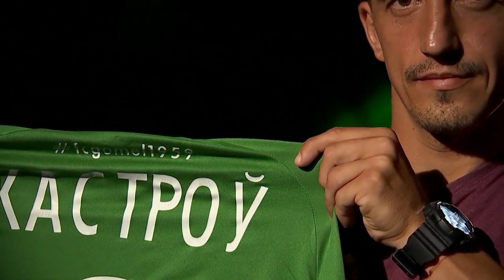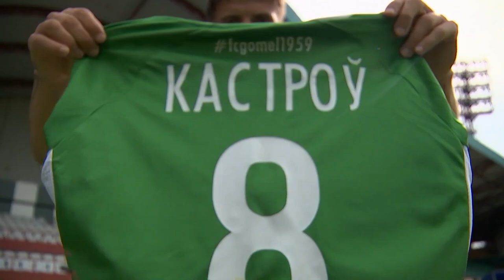Интервью с Игорем Костровым для программы «Обзор тура» на телеканале «Беларусь 5»